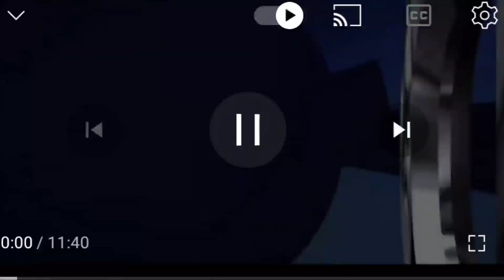MLA ਇੰਦਰਜੀਤ ਕੋਰ ਮਾਨ ਨੇ ਟਾਹਲੀ ਪਿੰਡ ਨੂੰ ਪੇਕਿਆਂ ਦਾ ਪਿੰਡ ਦੱਸ ਕਿ ਕਰਤਾ ਮਾਲੋ ਮਾਲ